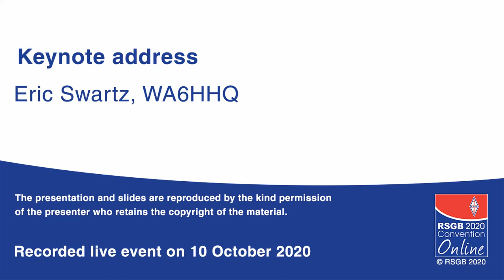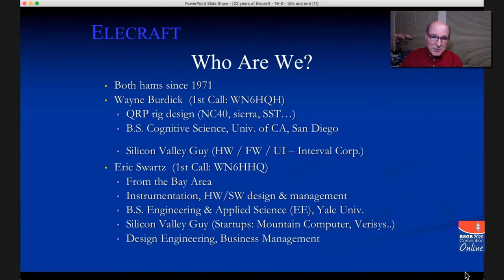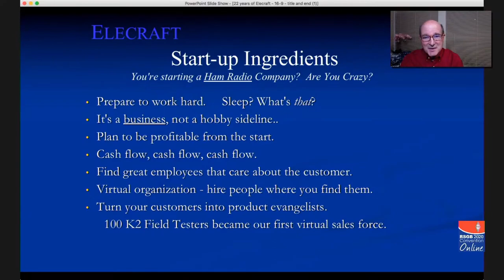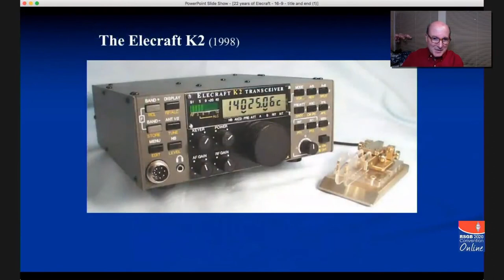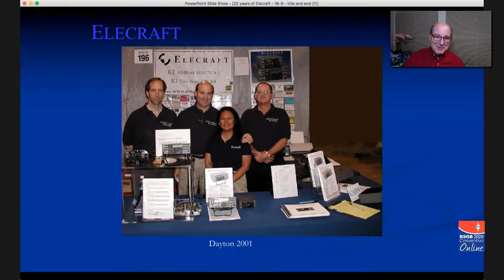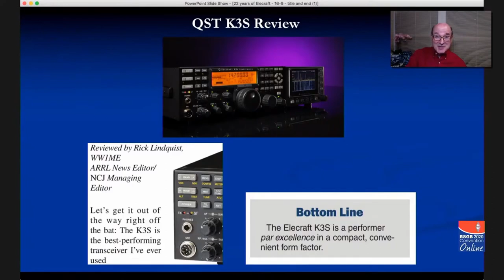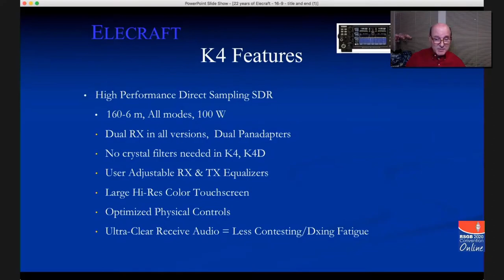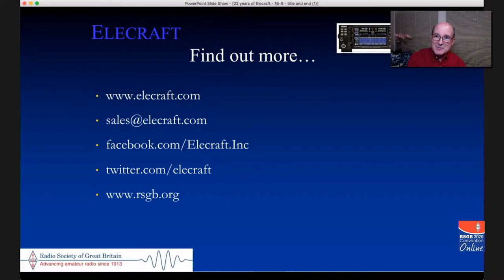RSGB 2020 Convention Online - Keynote address - Eric Swartz, WA6HHQ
Please note that the views expressed in the presentation and the Q&A don’t necessarily represent those of the Radio Society of Great Britain.

Eric Swartz, WA6HHQ
From the K2, and a box of parts, to the technology and key features the K4. A behind-the -scenes look at a 22-year adventure of hard work, luck, technology and excitement at Elecraft.

Eric Swartz, WA6HHQ, is Elecraft's Chief Operating Officer, co-designer of Elecraft's K4, K3S, K2 and other transceivers, and co-founder of Elecraft in 1998 with Wayne Burdick, N6KR. Licensed 49 years, he credits his early interest in amateur radio with leading him to a career in electronic design and management. He received his B.S. in Engineering and Applied Science from Yale University, and has been involved in design and senior management for a number of successful Silicon Valley start-ups.